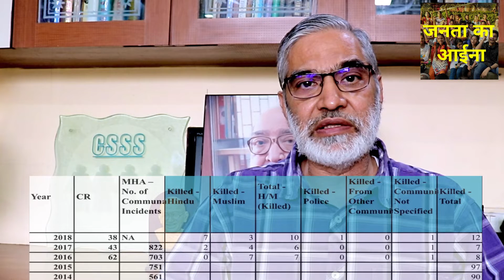नफरत की बुनियाद पर BJP की सरकार - इरफान इंजीनियर, मोदी सरकार के 5 साल का पंचनामा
5 साल तक किस प्रकार पीछे पीने और उसके नेताओं ने अलग-अलग बयान देकर नफरत फैलाने का काम जारी रखा लव जिहाद गाय ऐसे अलग-अलग मुद्दों को जिंदा रखकर उन्होंने पूरी कोशिश की के हिंदू और मुसलमान आपस में बटे रहे ताकि बीजेपी यह कोशिश करती रहे कि वह हिंदुओं की पार्टी है और हिंदुओं के इकट्ठा वोट उसे मिलते रहे मुसलमानों को अपना दुश्मन बताना और खुद हिंदुओं के रक्षक बता कर एक नफरत की राजनीति करते रहना यही बीजेपी ने किया है नफरत की बुनियाद पर  बीजेपी की सरकार चलती रहे इस सब पर हमने बात की सांप्रदायिकता के खिलाफ लड़ने वाले इरफान इंजीनियर से
जनता का आईना
मोदी सरकार के 5 साल का पंचनामा
नफरत की बुनियाद पर BJP की सरकार - इरफान इंजीनियर